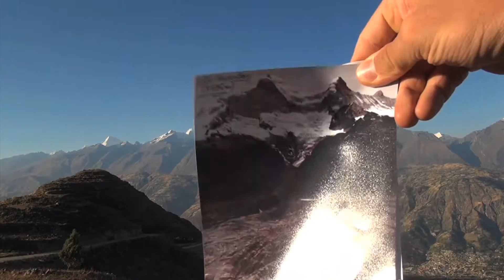National Geographic "On assignment" The Melting Glaciers of the Peruvian Andes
National Geographic On Assignment video about my expedition to Cordillera Blanca and Cordillera Huayhuash of Peru.

In the summer of 2012 I initiated and managed a multifaceted and multi-disciplinary expedition to the Peruvian Andes of South America. The project had three main components: i) scientific investigation, ii) alpine style mountaineering and iii) multimedia documentation. The complex endeavor was supported by the Geoscience Department and Expeditions Committee of the University of Edinburgh, mainly in terms of scientific and logistic consultancy, and the National Geographic Society provided financial and media support. The expedition team comprised: Sergiu Jiduc as project manager and scientific investigator, Sorin Rechiţan as expedition photographer and Aurel Salaşan as medic and mountaineering consultant.
The project’s main aim was to qualitatively investigate the major landscape changes associated with glacial, vegetation and anthropogenic parameters that have occurred in Cordillera Blanca and Cordillera Huayhuash in the past 70 years. In order to meet this objective, my team repeated several historic photographs from the 1936 and 1939 German and Austrian Alpenverein Expeditions and the 1953 American Expedition. The material, consisting of black and white photographs, maps and expedition journals was obtained with permission from the Austrian Alpine Library in Innsbruck, the German Alpine Library in Munich and the American National Snow and Ice Data Centre Library in Boulder Colorado, respectively.
In terms of mountaineering performance, Sergiu and Aurel, ascended three peaks in pure alpine style. Two were in Cordillera Blanca, Artesonraju (6025m), ascended via the South East Face, and Alpamayo (5947m) via the French Direct route. The third, Yerupaja Grande (6617m), is in Cordillera Huayhuash. It is the second highest mountain in Peru and was scaled by a new route on the notorious west face. Furthermore, we collaborated on a social youth program with a local NGO, called Changes for New Hope on matters such as poverty alleviation and awareness generation. Overall our expedition returned from Peru with over 10000 photographs and 100 GB of video material. We wrote a comprehensive report, created two on-line blogs, and resourced a video and photographic assignment with National Geographic. These reflected contemporary landscape changes in the Peruvian Andes, raised awareness of the precarious conditions of unprivileged Andean children, and illustrated the positive impact Changes for New Hope has made to improve their livelihoods.